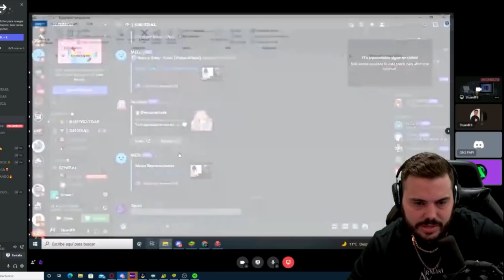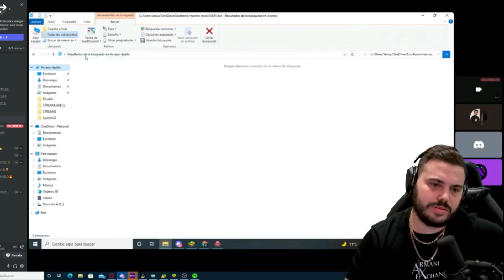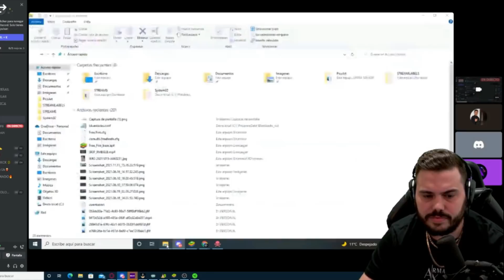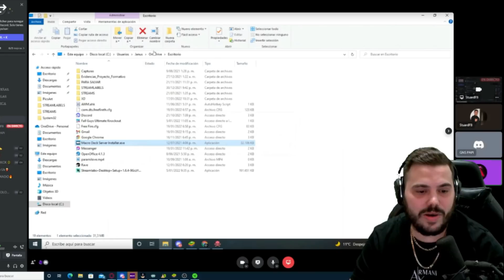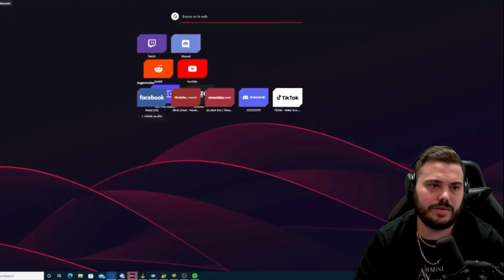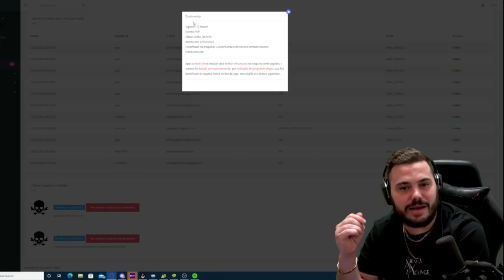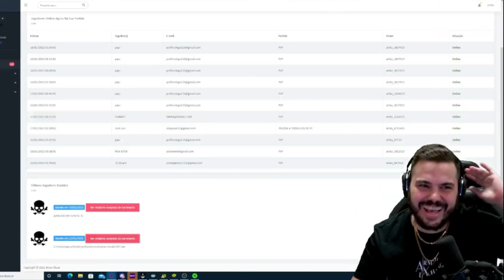BLACKBOX BANEA A INTEGRANTE DE THE NINO *ZELIKA LO ATRAPA* Free Fire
ZELIKA DIRECTOS ❤️❤️